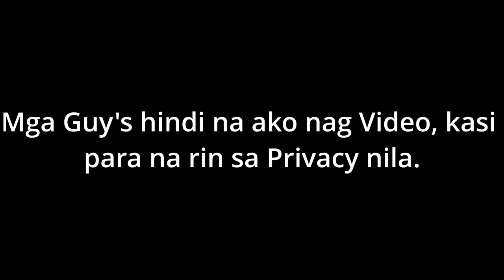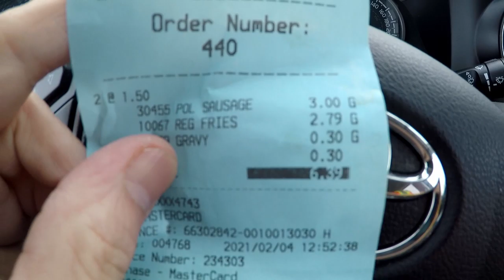Pinoy Exterminator sa Canada! Vlog#1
PinoyCanadian na ang trabaho ay mang huli ng mga Daga, Ipis, at iba pang mga peste.